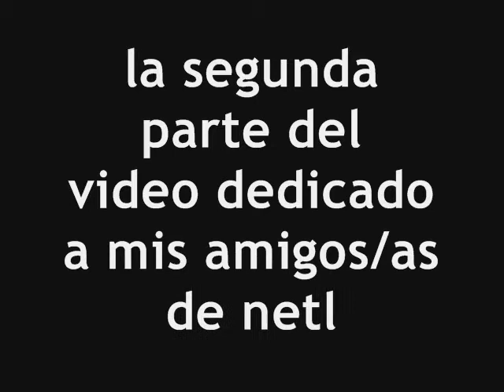amigos!!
mis amigos!